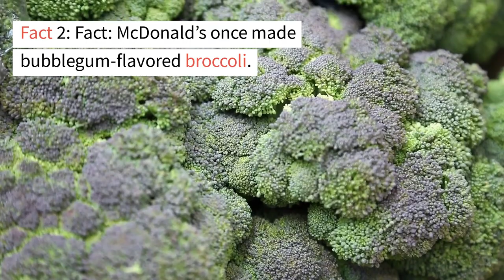5 Crazy Facts I bet you didn't Know. episode 2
5 Crazy Facts I bet you didn't Know.

Welcome to this series of 5 interesting facts That you didn't know.

Fact 1: The first time the word “period” was used on TV in reference to menstruation was 1985
It came via a line in a Tampax commercial

Fact 2: Fact: McDonald’s once made bubblegum-flavored broccoli.  Unsurprisingly, the attempt to get kids to eat healthier didn’t go over well with the child testers, who were “confused by the taste.”

Fact 3 : The first oranges weren’t orange
The original oranges from Southeast Asia were a tangerine-pomelo hybrid, and they were actually green. In fact, oranges in warmer regions, such as Vietnam and Thailand, still stay green through maturity

Fact 4 : A cow-bison hybrid is called a beefalo
You can even buy its meat in at least 21 states. Can you believe that ?

Fact 5 :  The Windy City nickname has nothing to do with Chicago’s weather
If you live in Chicago, you might already know this random fact, but we’re betting most other people don’t. Chicago’s nickname was coined by 19th-century journalists who were referring to the fact that its residents were “windbags” and “full of hot air.”